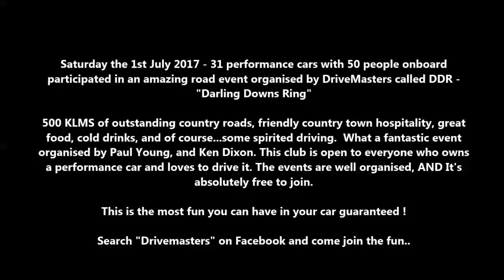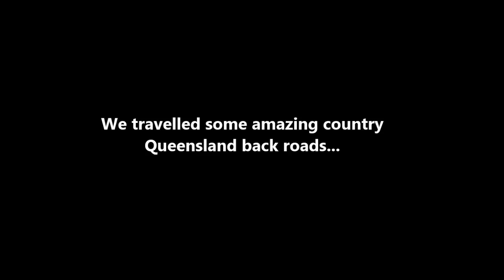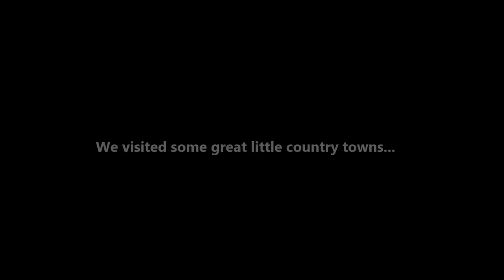Driving performance cars in Australia - DriveMasters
Driving my BMW on another amazing Drivemasters event. Search DriveMasters or Bimmer Club on FaceBook. It's FREE to join. As this video is over 10 minutes long..I have uploaded it in low res. If you are watching this on a phone, tablet or laptop, It will look fine...If you are watching on a big screen TV...It will look like SHIT...LOLOL...